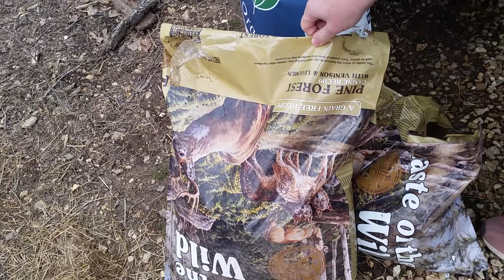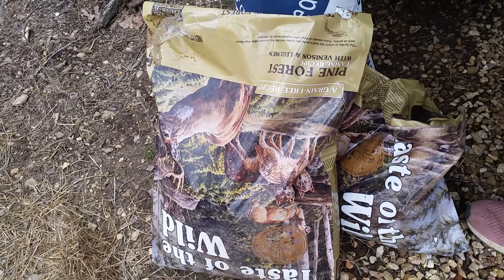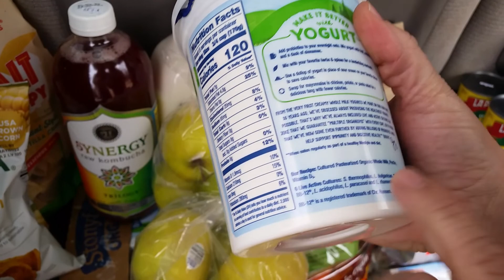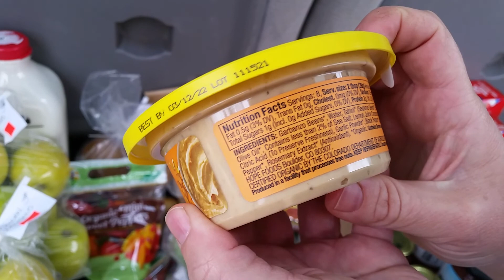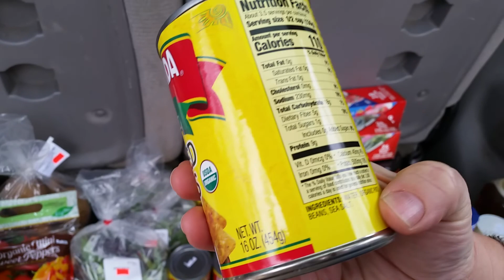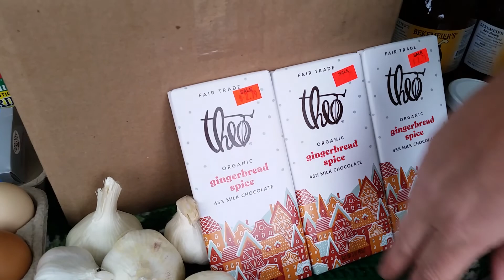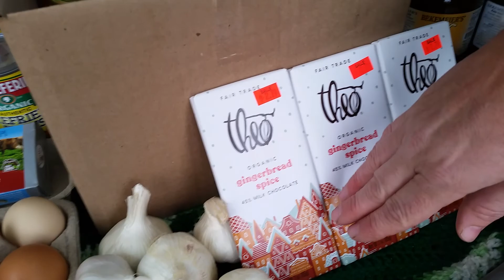Organic Natural Health Food, Local Feed, Farm, and Grocery Store Haul | Gluten-Free | January 2022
Copper Bolus for Goats=$14.37/25 pills

Those pears!